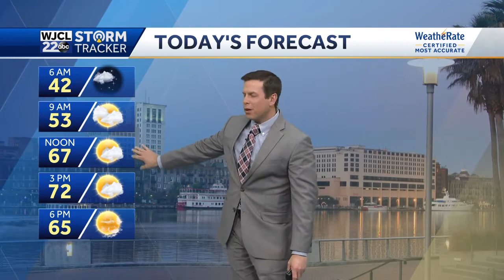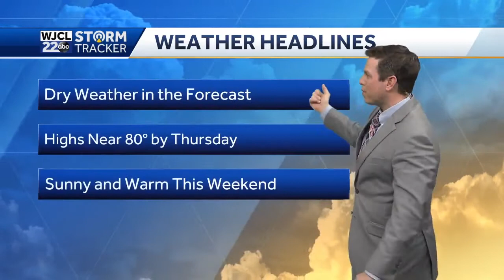WJCL March 1 Morning Headlines